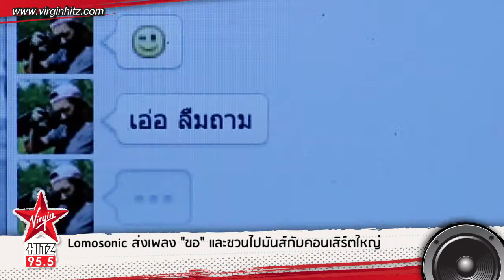LOMOSONIC ปลื้มกระแส "ขอ" ซิงเกิ้ลสุดแรง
95.5 Virgin HitZ Bangkok's No.1 Hit Music Station

นาทีนี้ไม่มีใครไม่รู้จักซิงเกิ้ลที่โดนใจคนมากที่สุดในตอนนี้อย่าง "ขอ" จากวงร็อกจากค่ายเด็กแนว Lomosonic ที่เพียงไม่กี่วันวิวในยูทูปก็พุ่งแตะล้านวิว ความฟินยังไม่ทันจบ 4 หนุ่มชวนแฟนๆ ไปชมคอนเสิร์ตครั้งใหญ่ครั้งสำคัญของพวกเขากับคอนเสิร์ต T Minus Zero ที่จะจัดขึ้นในวันที่ 29 มีนาคม 2557 ใครที่มีบัตรแล้วกำไว้ให้แน่นเลยนะจ๊ะ เพราะหนุ่มๆ กระซิบว่าบัตร Sold Out เรียบร้อยฮ้า!!!